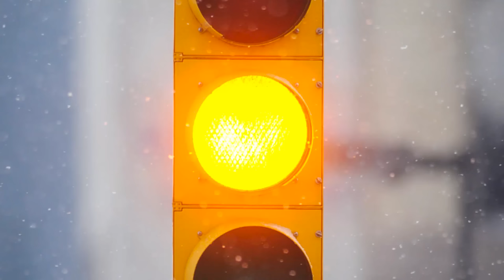HIDE AND SEEK with GUIDED MISSILES in FORTNITE!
Today we’re playing Hide and Seek with Guided Missiles in Fortnite!

🛒 MERCHANDISE!

👪 MY FRIENDS!